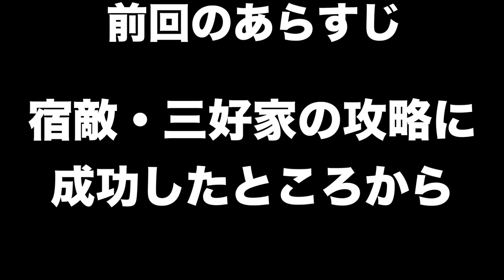【信長の野望新生】足利義輝＃１１ 織田家の本拠地の尾張の領土を踏み荒らせ！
尾張の領土には何度踏み込んでも押し返してくる強さがありますね！